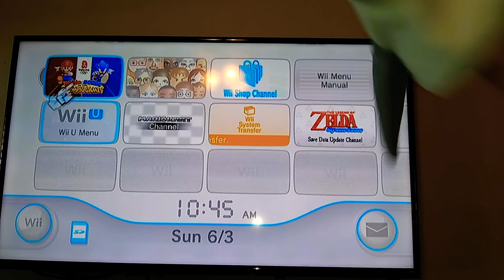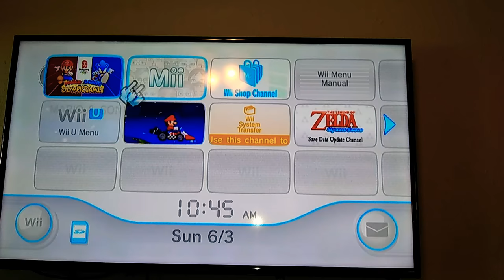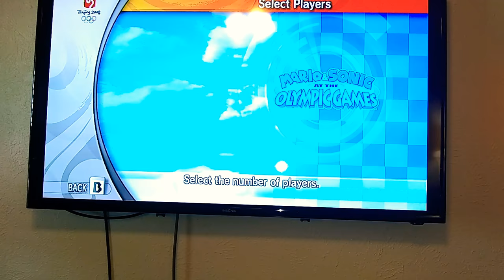Plush gaming, glove Bros play Mario and Sonic at the Olympic Games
The glove Bros play Mario and Sonic at the Olympic Games